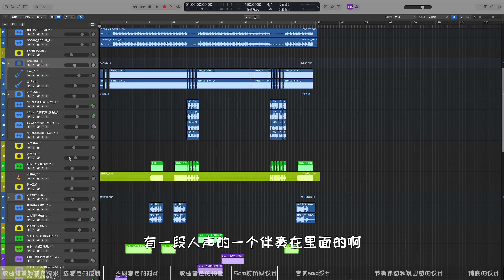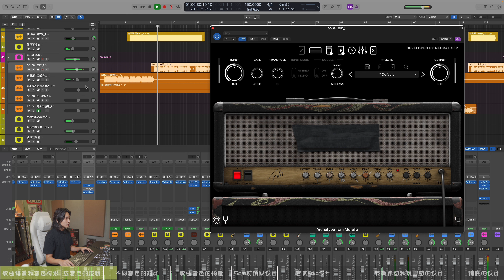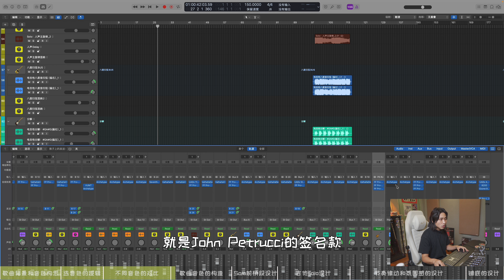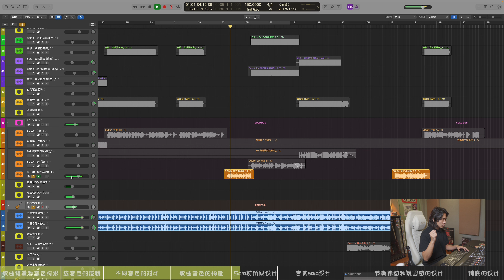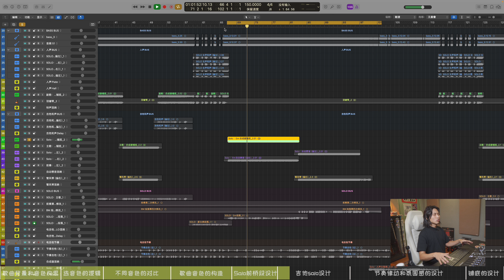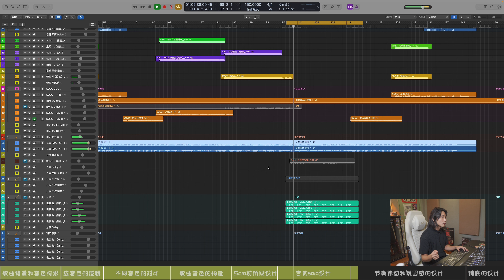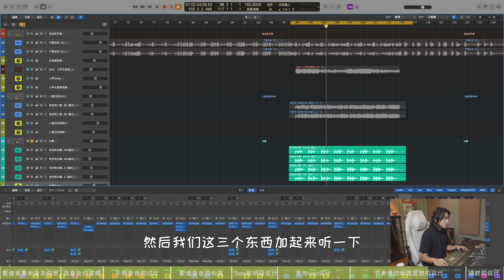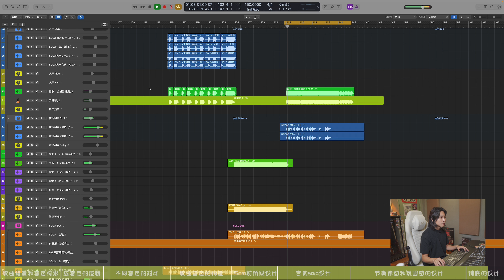电吉他速弹曲子是怎么写出来的？《致敬80's》录音编曲工程讲解！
《致敬80's》是我很满意的一个作品！这一期视频我会分享录这首曲子的时候，一些音色选择的想法和编曲手法！对编曲有兴趣或者想自己写歌的同学千万不要错过了~